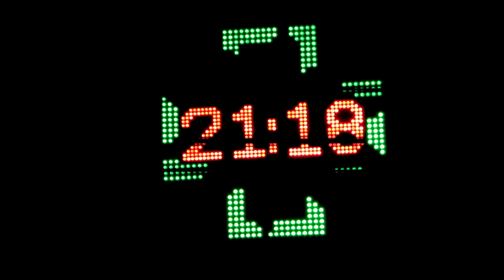Jeff Kelly - My Lily (Official Music Video)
From the Jeff Kelly album Beneath The Stars, Above The River